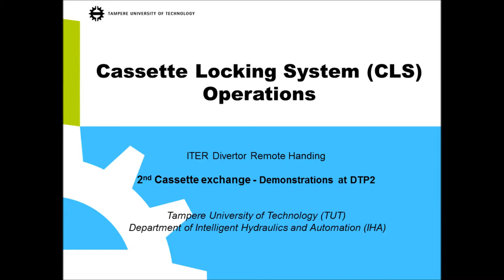2nd Cassette Locking System (CLS) tests - Water-Hydraulic Jack operation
Water Hydraulic Jack compresses the 2nd Divertor Cassette in normal lighting conditions during the 2nd Cassette Locking System (CLS) Remote Handling tests at DTP2, Tampere, Finland.